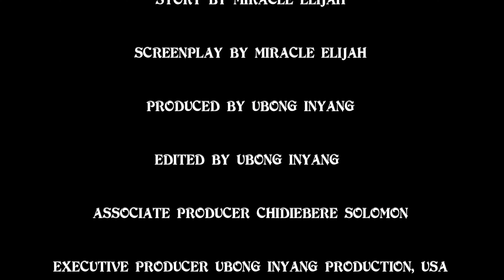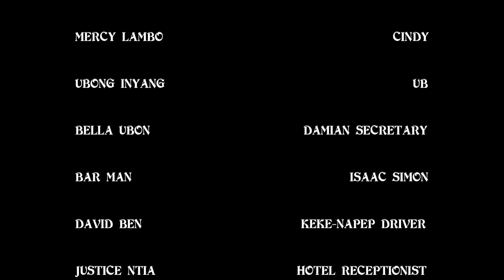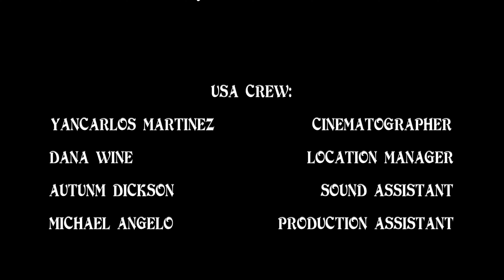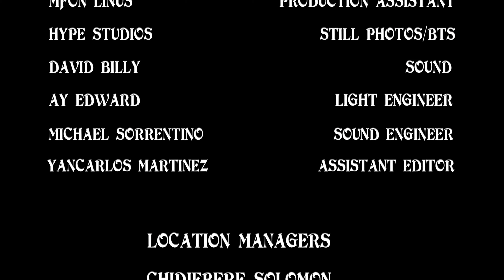SoulMate Season 2 (Pino-Pino, Dan David, Stella Ikewghbu)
Based on the true-life-story, Tatiana an orphan, a victim of rape at the age of 14 by 7- gun men, grew up a beast in her to become Miss Tatiana Eden the CEO of Tatiana International Fashion World known to be rude, condescend, impolite to people. Yet still loved by all, well known with her lofty designing dress for world superstars, musicians, celebrities. Would she ever fine redemption in her heart?